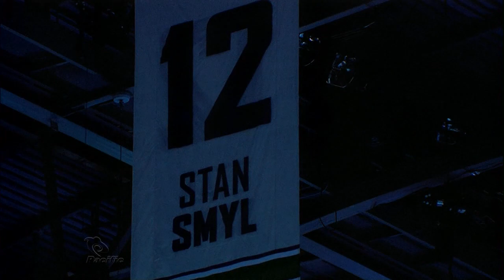Part 3 of 7 - Trevor Linden Retirement Ceremony HD [12/17/08]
Description:
The Vancouver Canucks raised Trevor Linden's #16 into the rafters above the ice at General Motors Place in Vancouver during a special ceremony December 17, 2008. The ceremony commemorates Linden's contributions to the team and to the community.

Video courtesy of Rogers Sportsnet/Canucks TV/NHL. Captured from Sportsnet Pacific in Vancouver, BC.